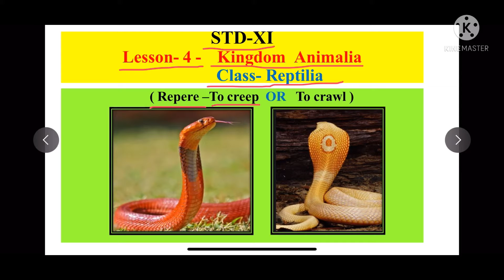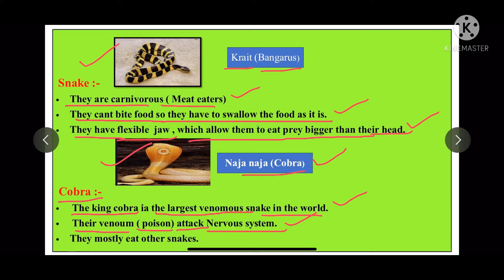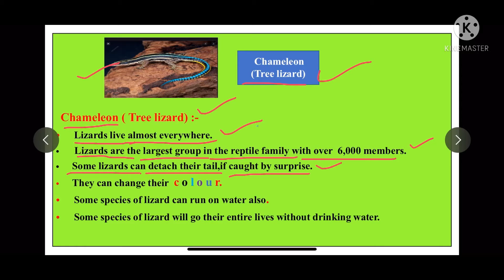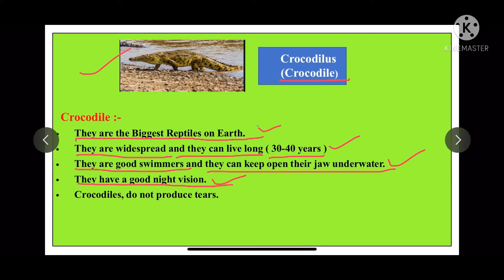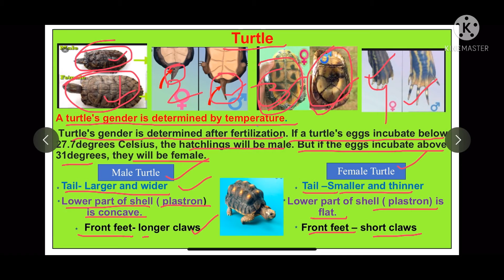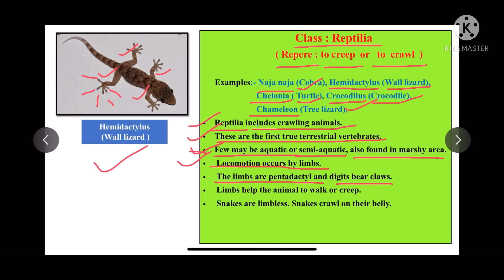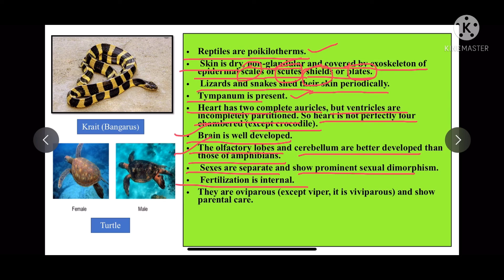Std 11th | L-4 Kingdom Animalia | Class - Reptilia